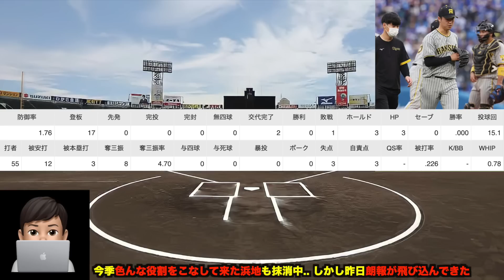【逆に誰を落とすの!?】浜地が早期復活成功で激ムズ中継ぎ入れ替え問題勃発!? 最強過ぎる湯浅とのW昇格説について徹底解説【阪神タイガース】